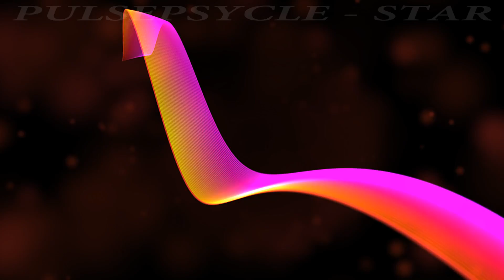Star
Second in the series after Moon.
I used the Korg MS20 mini together with Waldorf 2-pole and Haible's Krautrock Phaser what created a guitar like sound.